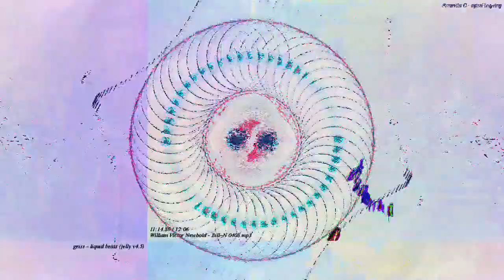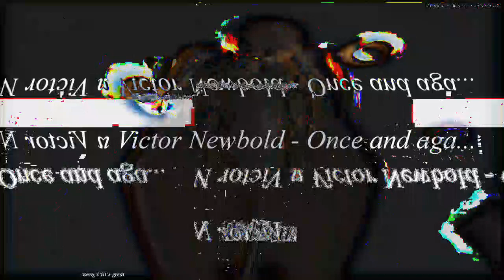[EPILEPSY WARNING] Movie 23 03 05 04h02m33s